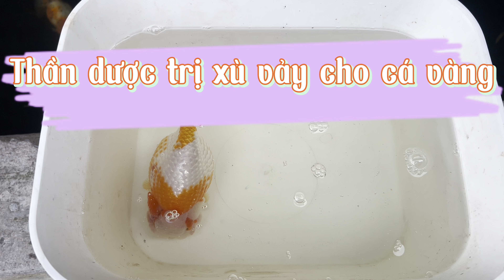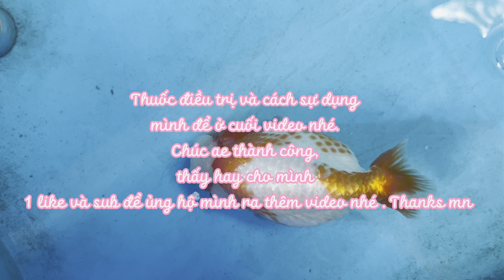THẦN DƯỢC TRỊ BỆNH XÙ VẢY || XEM NGAY ĐỂ CỨU BÉ CÁ CỦA BẠN !!!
👉 Biozym Liquid Yellow là dòng dung dịch chữa bệnh cho cá đến từ nhà Biozym vô cùng hiệu quả và an toàn với hệ động thực vật trong hồ cá của bạn.

👉 Biozym Ag+ Liquid Yellow với thành phần là Ion Bạc và chiết xuất từ cây Lô Hội có hiệu quả rất cao trong việc sát khuẩn và chữa trị các bệnh nấm cá cảnh. Sản phẩm cực kỳ an toàn với cá, không có màu nước và đặc biệt an toàn với hệ vi sinh.

Với khả năng khử khuẩn lên tới 99.99% và đã được kiểm nghiệm, đây chắc chắn là sản phẩm cực hữu ích cho anh em xử lý cá mới về hoặc cá đang có dâu hiệu nhiễm khuẩn.

Liquid Yellow chuyên trị các bệnh nấm:

Trị thối thân.
Trị thối đuôi.
Xù vẩy.
Xuất huyết.
Bệnh nấm trắng da trên người cá.
Nấm mang, loét mang…
Đặc biệt có thể giúp cải thiện tình trạng chán ăn của cá cảnh.

👉 HƯỚNG DẪN SỬ DỤNG :
Mỗi ngày dùng 10 ml với 100 lít nước trong thời gian trị bệnh.
Một liệu trình từ 3 đến 5 ngày.
Trước mỗi lần châm thuốc, thay 1/3 nước trong hồ cá.
Tăng nhiệt độ lên 29 độ để có hiệu quả cao hơn.